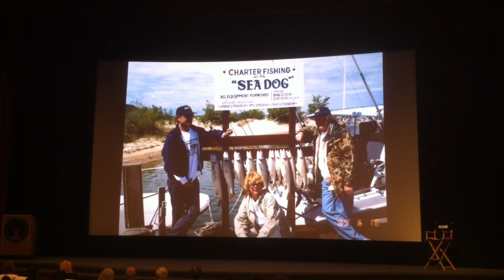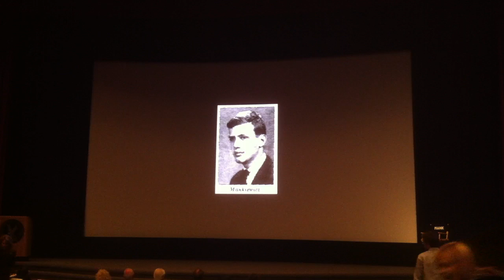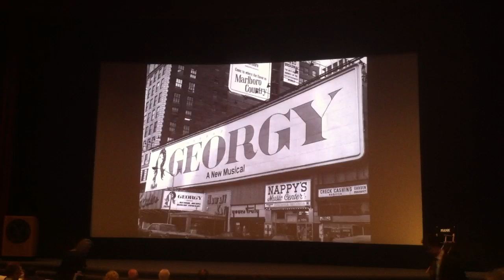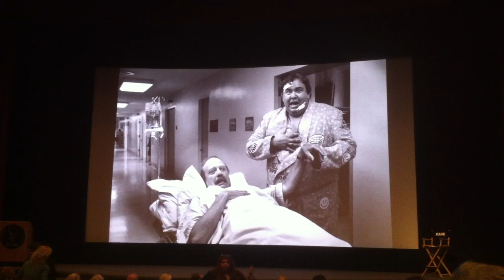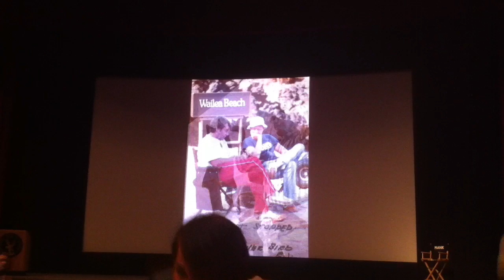Tom Mankiewicz tribute slideshow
This is a short video clip projected on one of the theater screens in the Directors Guild of America during the Tom Mankiewicz tribute on March 7, 2011. Video shot by J Bowers.